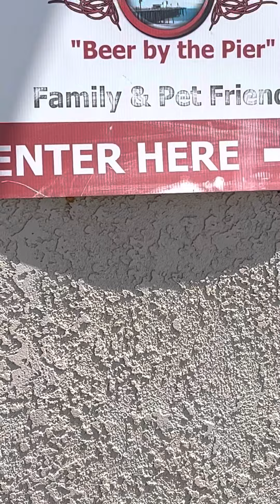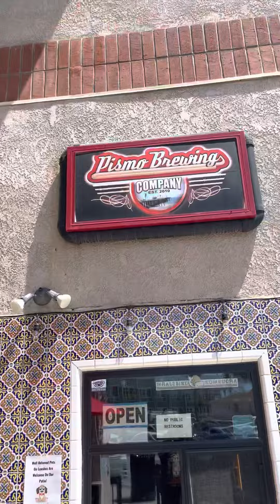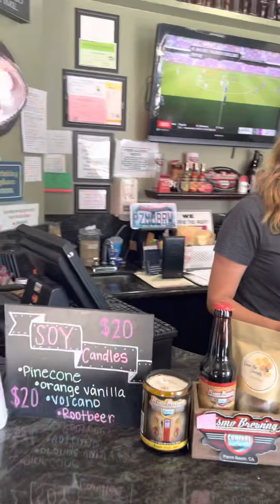Think and grow rich